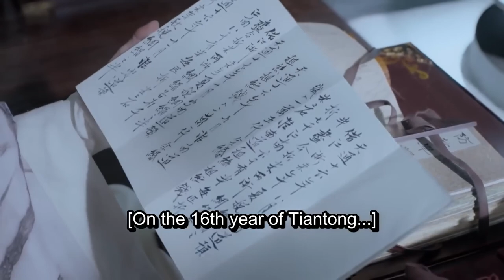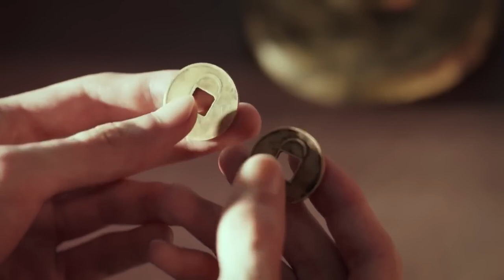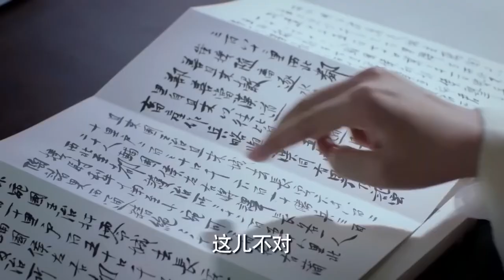最新古装电视剧 【星月长明/Shining Just for You】▶EP 15💋 古灵精怪小公主🤳和多情太子之间的爱恨情仇🤳真爱绝唱，绝世甜剧 💘虐到窒息